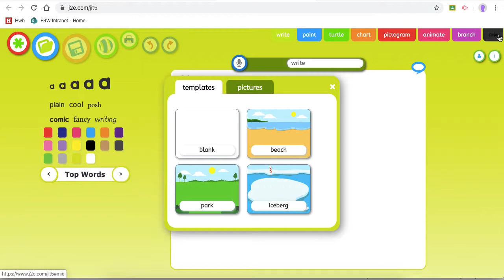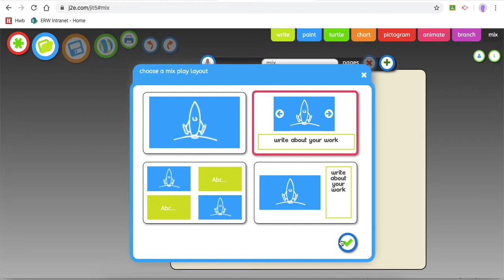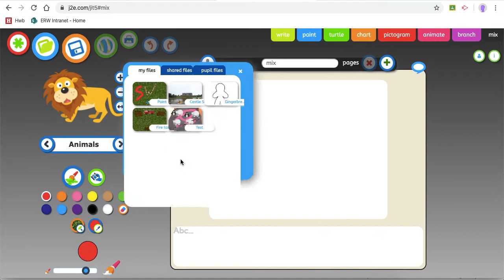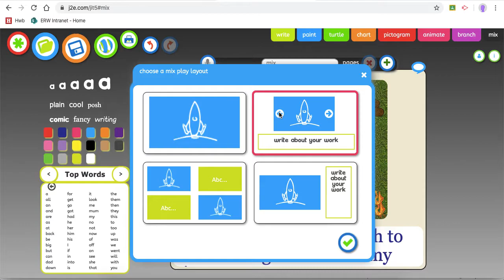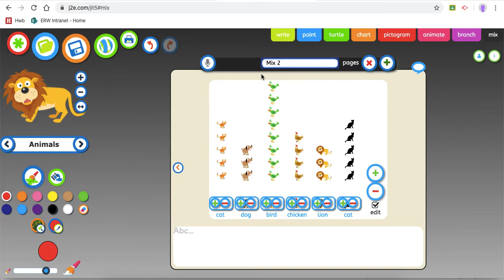JIT Mix ENG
Gyda diolch i ERW
With thanks to ERW